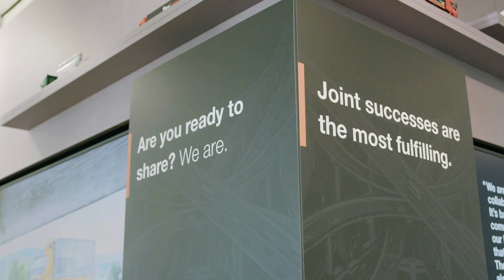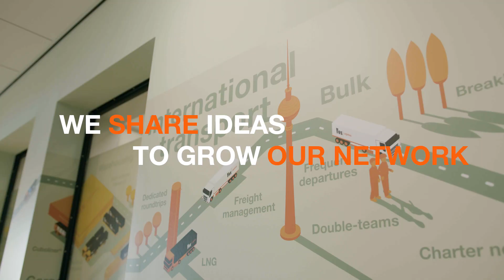Vos Logistics | The power of a shared network short subs